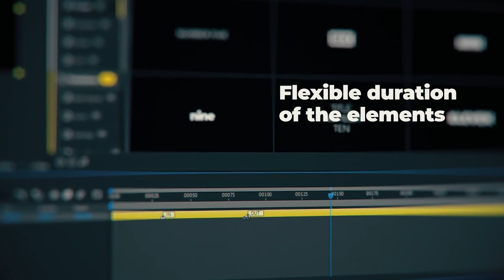650+ Glitch Elements - After Effects Template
Distorted v1.0
Distorted library is a perfect glitch effects collection for creating any kind of slideshows, openers, social media stories or title sequences for all sorts of audience – Youtube, Facebook, Instagram, TV, just anything. Over 650 glitch elements will bring your video production to another level. It is so easy to use that any user with any kind of experience can do it – from those who’s just started a Youtube video blog to video editing professionals who value their time.
    650+ unique glitch elements for Adobe After Effects
    After Effects CC 2019 and above
    Powered by AtomX
    One-click workflow
    Auto-resize and responsive design
    Built-in Customizer
    Easy installation
    Free updates
    Comprehensive video tutorials
Categories
    Scenes – Openers, Logo Reveals
    FX – Bad Signal, Color, Digital, Lens, Pixel Sorting, Pixelation, Shake, Stretch, VHS
    Typography – Flicker, Displace, Shake, VHS
    Transitions – Bad Signal, Color, Overlay, Pixel Sorting, Pixelation, Shake, Stretch, Quick Cuts
    Sound Effects
What’s inside?
    650+ typography elements for Adobe After Effects
    AtomX extension
    Documentation
Credits
    vcgmotion
    Premium support
    AtomX
    Music from the preview